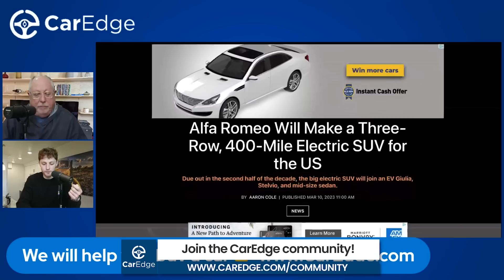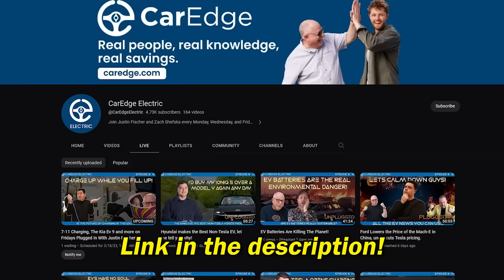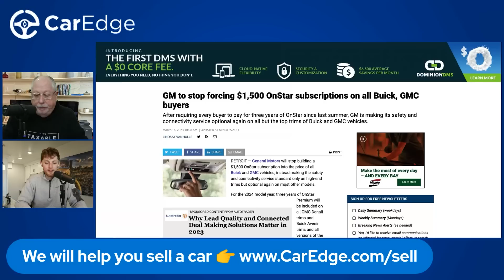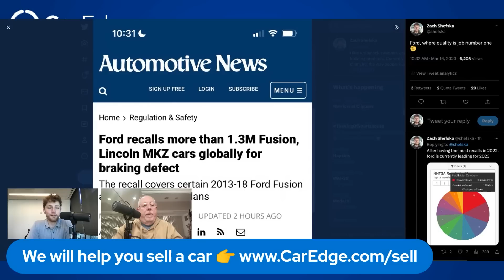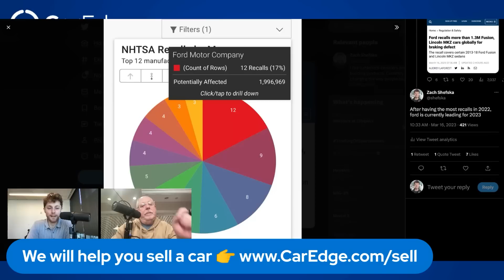Really, You've Got to Be Kidding Me #067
On this week's episode of RYGTBKM, Alfa Romeo announces an all-electric SUV for the U.S. market, GM comes to their senses and stops forcing OnStar on their customers, and Ford recalls 1.3 million cars!